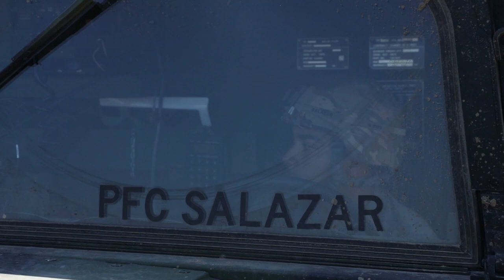5th Battalion, 4th Air Defense Artillery Regiment, Meet your modern day Avengers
Meet your modern day Avengers
SHABLA, BULGARIA
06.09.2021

Get to know the Avenger crew members from 5th Battalion, 4th Air Defense Artillery Regiment, as they participate in Saber Guardian 21 in Shabla, Bulgaria. Texas native and Crew Chief Sgt. Kyle Bailey and California native and Gunner Pfc. Christopher Salazar, highlight their military journey and what it’s like to work on an Avenger weapons system.

Film Credits: Video by Sgt. Vincent Wilson
10th Army Air and Missile Defense Command

10th AAMDC
StrongerTogether
5-4 ADA
USAEURAF
Defender21